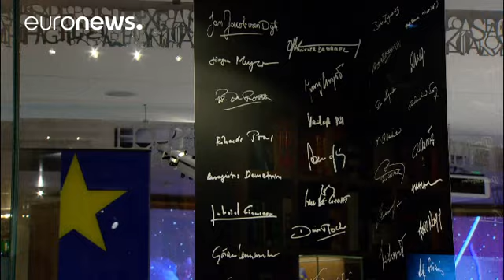Apre a Bruxelles la Casa della storia europea, per contrastare la retorica anti-Ue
Un museo per contrastare la retorica antieuropeista in epoca di Brexit e nazionalismi. È l'obiettivo alla base della creazione della "Casa della storia europea" situata nel cuore di Bruxelles, che aprirà sabato: spingere i cittadini al dibattito offrendo prospettive diversificate.

L'idea fu proposta dieci anni fa da un ex presidente del Parlamento europeo, Hans-Gert Pottering, convinto ancora oggi che il progetto sia…